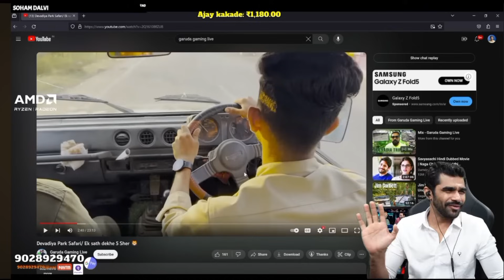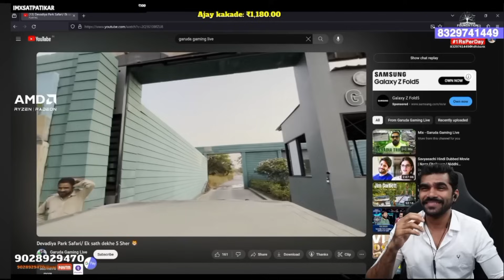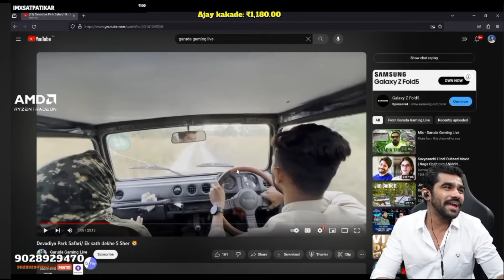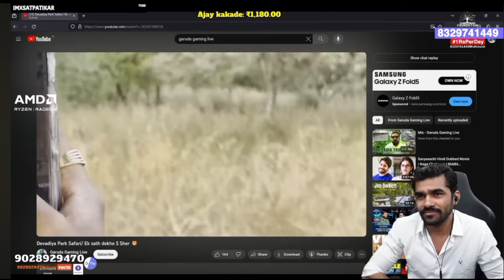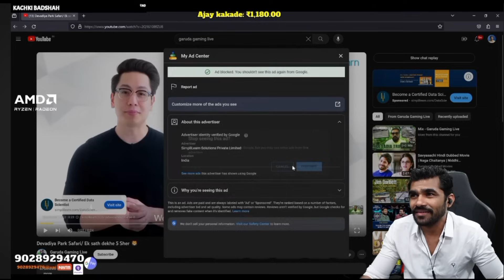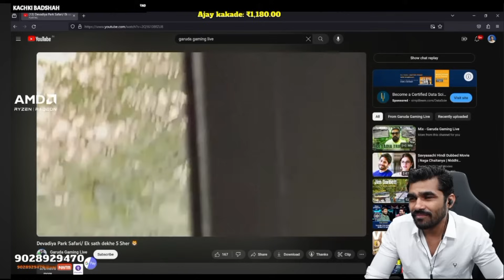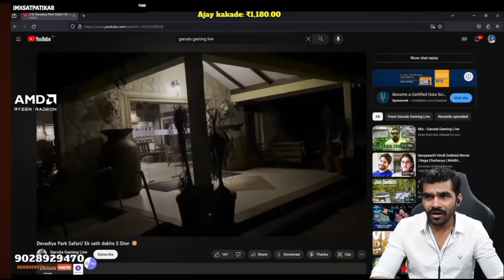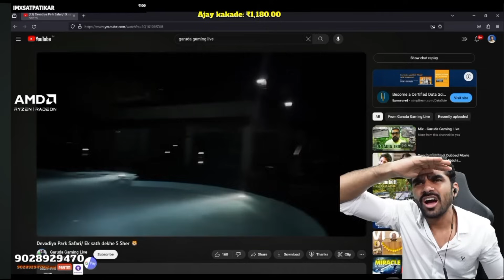Shreeman Legend React Garuda Vlog 🤣 || Full Funny Video 😂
credit by : ‎@shreemanlegendliveofficial   ‎@ShreeManLegenD